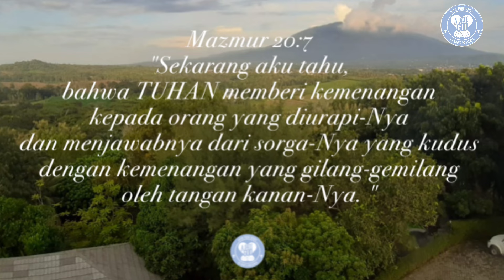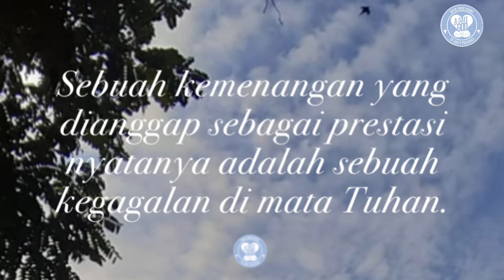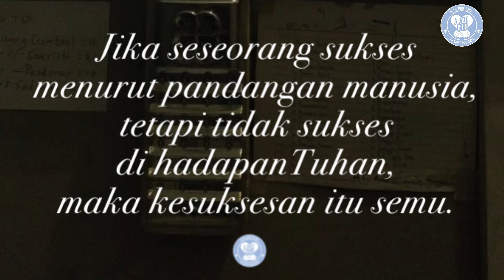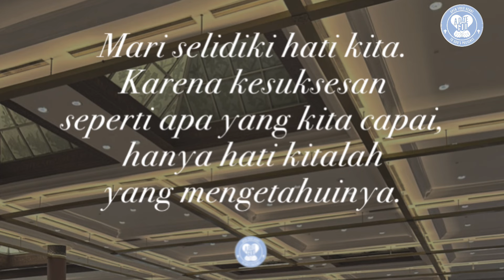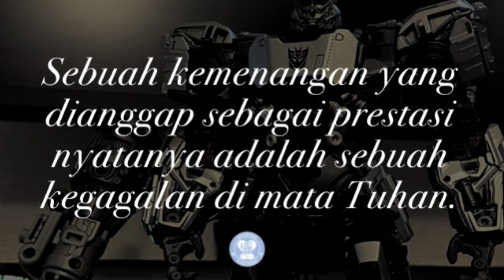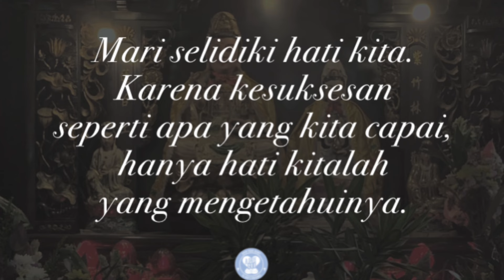Kesuksesan yang sejati bukanlah terletak pada penilaian manusia, melainkan pada perkenanan Tuhan.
Mazmur 20:7
"Sekarang aku tahu,
bahwa TUHAN memberi kemenangan
kepada orang yang diurapi-Nya
dan menjawabnya dari sorga-Nya yang kudus
dengan kemenangan yang gilang-gemilang
oleh tangan kanan-Nya. "

Di dalam 1 Samuel 15 dikisahkan Saul dapat mengalahkan orang Amalek.

Saul tentu dianggap sebagai raja yang sukses oleh rakvatnya. Namun sayang, tidak demikian Tuhan memandangnya. Mungkin rakyat bersorak-sorai atas kemenangan yang diraih oleh Saul, tetapi Tuhan justru menyampaikan kekecewaan hati-Nya kepada Saul.

Melalui Samuel, Tuhan mengatakan bahwa la menyesal telah menjadikan Saul seorang raja. Itu terjadi karena Saul tidak melaksanakan perintah Tuhan dengan benar.

Tuhan memerintahkannya untuk menumpas habis seluruh orang Amalek beserta segala kepunyaan mereka, sementara yang Saul lakukan justru membiarkan Agag, raja orang Amalek, tetap hidup, beserta dengan kambing domba dan lembu terbaik. Sebuah kemenangan yang dianggap sebagai prestasi nyatanya adalah sebuah kegagalan di mataTuhan.

Jika seseorang sukses menurut pandangan manusia, tetapi tidak sukses di hadapanTuhan, maka kesuksesan itu semu. Terbukti setelah itu Tuhan tidak lagi menganggap Saul sebagai raja, hati rakyatnya pun menjauh darinya.

Berbeda jika Tuhan yang memandangnya sebagai kesuksesan. Bahkan bila ribuan orang menentukan  kegagalan, Tuhan dapat mengubahnya menjadi prestasi yang membanggakan, seperti yang dilakukan Tuhan terhadap Daud.

Di saat banyak orang merasa yakin Daud akan gagal mengalahkan raksasa orang Filistin, Tuhan justru memberikan kesuksesan kepada Daud.

Jadi kesuksesan yang sejati bukanlah terletak pada penilaian manusia, melainkan pada perkenanan Tuhan. Tidak peduli sehebat apa kita di mata dunia, bila kita gagal di mata Tuhan, maka sia-sialah semuanya itu.

Mungkin saat ini di pemandangan orang, kita adalah pebisnis yang sukses, seorang pemimpin yang cakap dan mapan, seorang karyawan yang rajin, seorang mahasiswa yang berprestasi, bahkan di dalam pekerjaan Tuhan, dengan pelayanan yang kita lakukan, orang lain menganggap kualitas hidup rohani kita baik. Namun di balik semua predikat itu, apakah cara yang kita lakukan untuk memperolehnya sudah berkenan di hadapan Tuhan?

Mari selidiki hati kita. Karena kesuksesan seperti apa yang kita capai, hanya hati kitalah yang mengetahuinya.

Bila kesuksesan yang kita raih saat ini tidak berkenan di hadapan Tuhan, maka mintalah pengampunan-Nya.

Doa:
Tuhan Yesus,
aku
mohon ampun
karena
untuk memperoleh
kesuksesan saat ini,
aku pernah
menggunakan
cara-cara
yang salah.
Amin. (Dod).